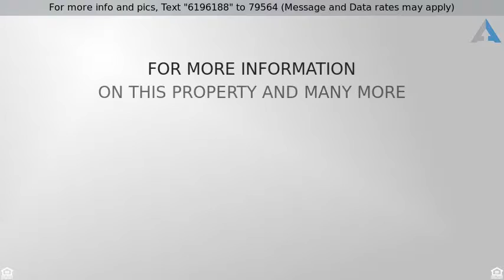Priced at $508,900 - 401 Lighthouse Drive, North Palm Beach, FL 33408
Single Family Detached, Ranch - North Palm Beach,

Completely renovated 3 bedroom, 3 bath CBS home with NO HOA FEES!  Plus a den, which can be converted to 4th bedroom, gourmet kitchen, large center island, w/high end appliances.  Travertine floors throughout and a large fenced back yard. There is a Florida/sun room with new hurricane impact windows. LR has a Fireplace.  All situated on a great corner lot  (.28 acre) with plenty of room for a pool, or your RV or your boat!  Located within walking distance to shopping, NPB Elementary and the North Palm Beach Country Club which features the renovated Jack Nicklaus ''Signature'' Golf Course, an olympic sized swimming pool,and tennis courts. Close to beaches, restaurants and world class shopping!  Minutes from I-95. A Must See!!